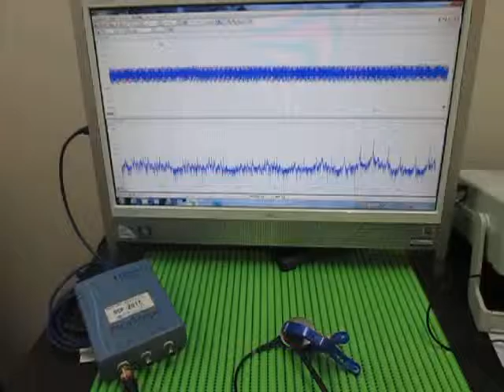超音波実験 Ultrasonic experiment